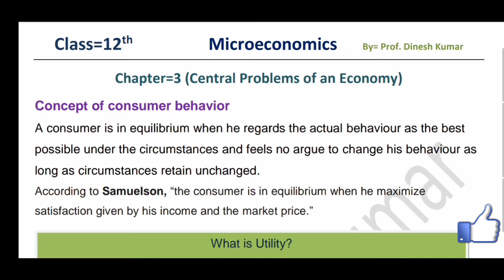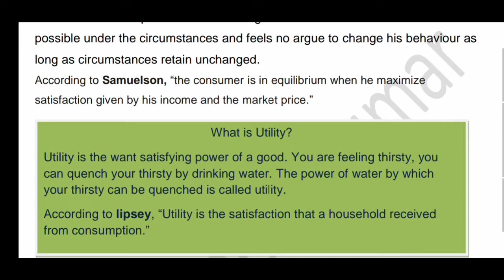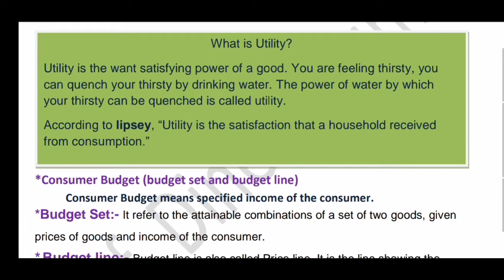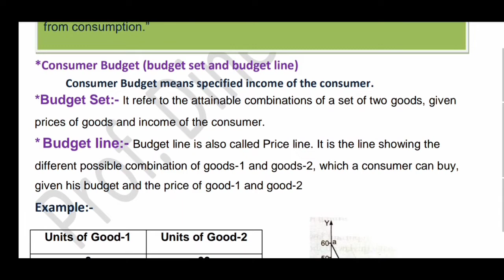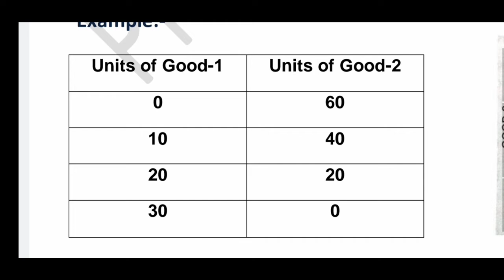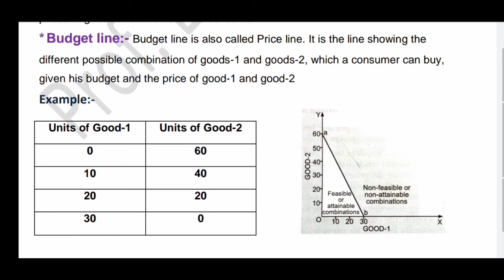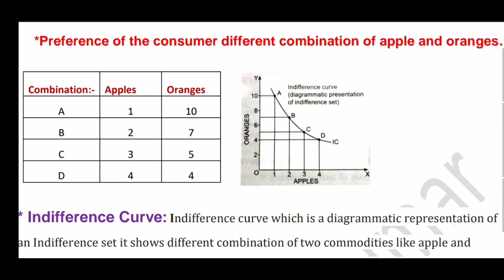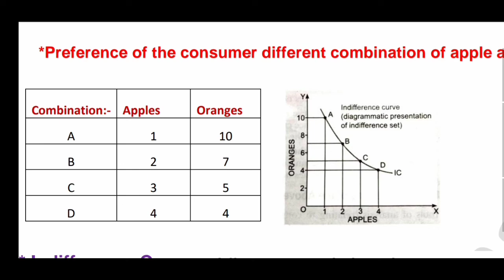Class-12, Microeconomics, Chapter-3, Consumer's Behavior, part-1